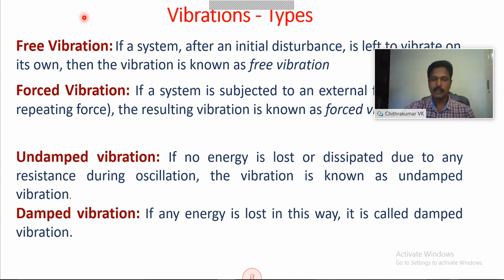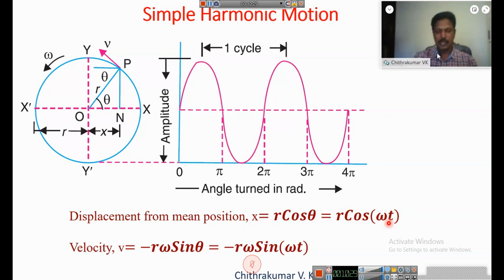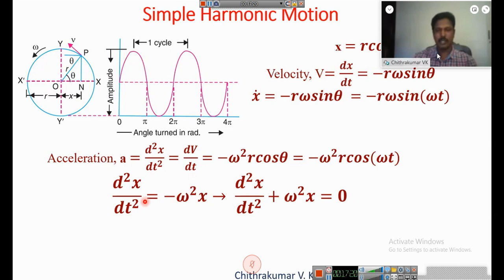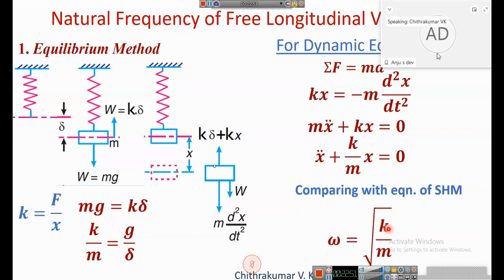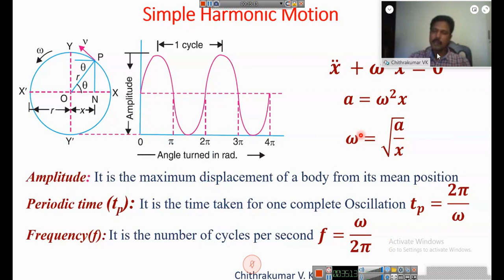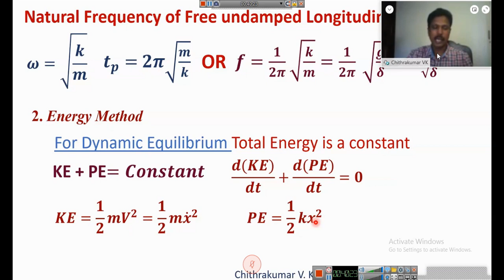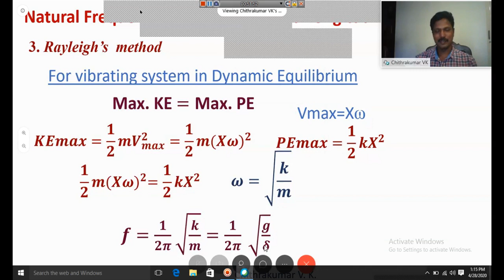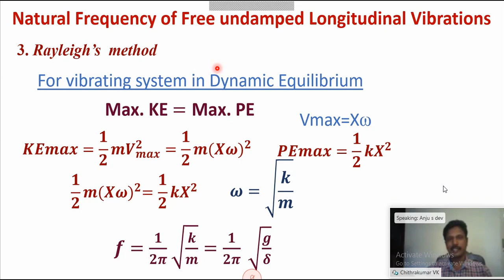ME304 Dynamics of Machinery Module-5 Part-1 | S6 ME KTU Online Class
Mechanical Engineering S6 Dynamics of Machinery Module-5 Session: Introduction to Vibrations (Part-1) By Prof. Chitrakumar V. K. – Associate Professor, Dept. of Mechanical Engineering, Sree Chitra Thirunal College of Engineering, Thiruvananthapuram.